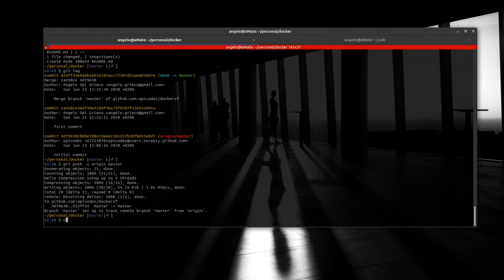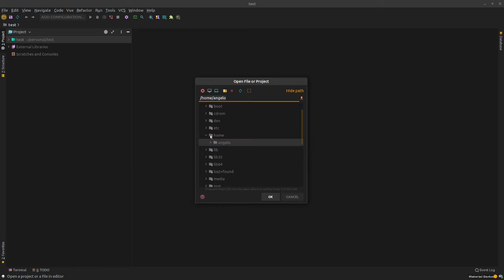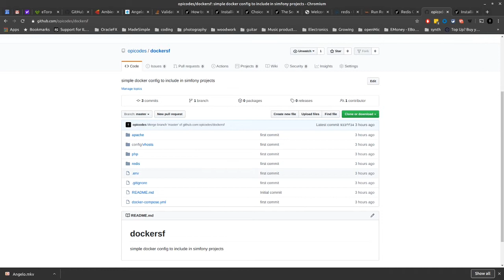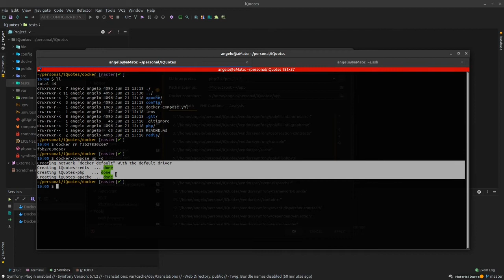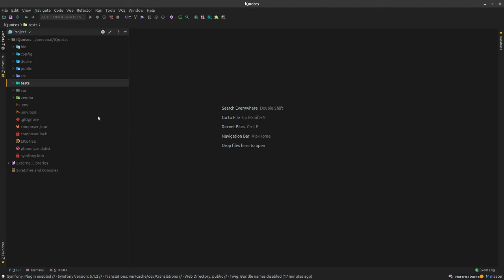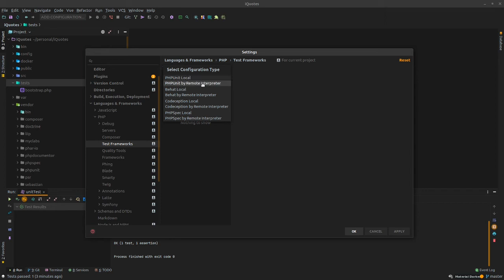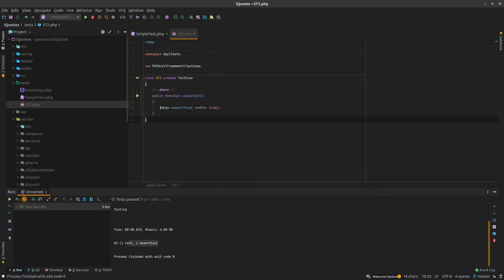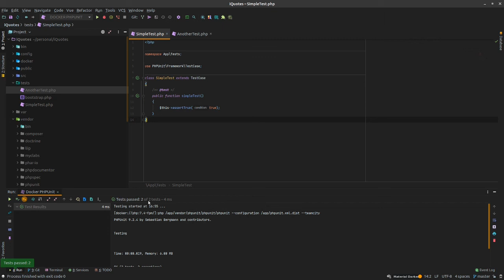RESTful API - Part 1 - Let's build a RESTful API in REAL TIME - Symfony 5 Docker Redis PHPUnit TDD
First episode of this short series where I'll try my best to walk you through the creation of a RESTful API with Symfony 5 (skeleton) in REAL TIME.

I'll be using Docker to setup a local environment and Redis to cache responses.

I'll use the TDD (Test Driven Development) approach where you write tests first to define the your objects' behavior which also helps obtaining a better design and test coverage. To do that I'm gonna be using PHPUnit, in particular the Symfony PHPUnit bridge package, and the Liip functional test bundle.

Far from me the idea of "teaching" programming to anyone. The point here is to provide a starting point to beginners and less experienced developers; I often find myself stuck or wondering on the best approach and in those circumstances Google, Stackoverflow and Youtube are your best friends, opening a window on other developers' ideas, opinions, best practices and approaches.

This wants to be my "little" way of giving back to the community.

Speaking about help and inspirations, a big shout goes to @Qbrain, a developer from Amsterdam who inspired me for this video. You can check out his channel here:

00:00 Intro
01:30 The task
03:35 Symfony Skeleton
07:26 Composer
09:08 Docker (opicodes/dockersf)
15:50 TDD/PHPUnit
18:31 Configuring PHPStorm for (Docker/PHPUnit)
24:55 Testing PHPUnit/Docker configuration in PHPStorm